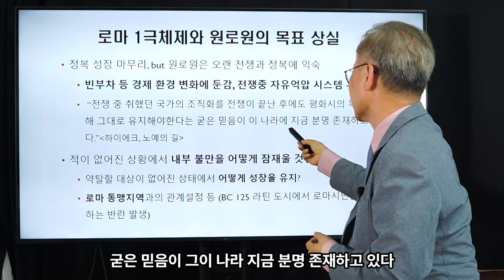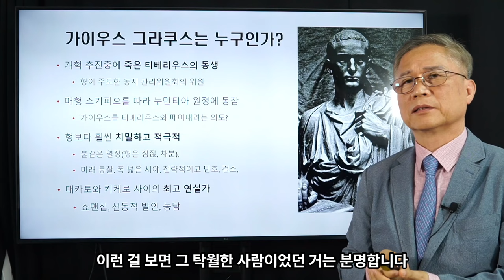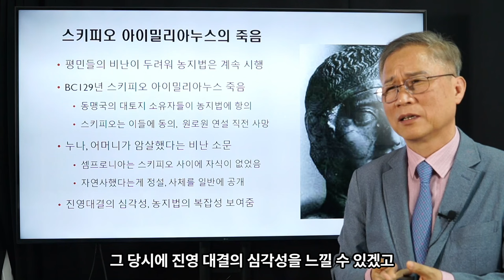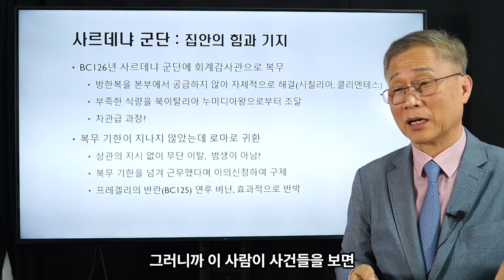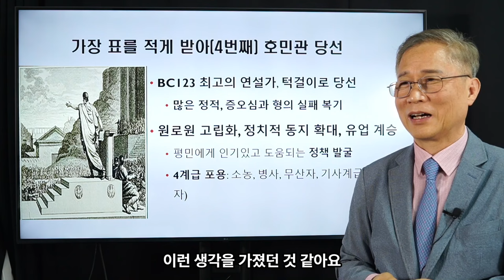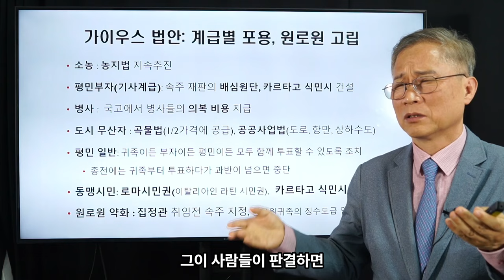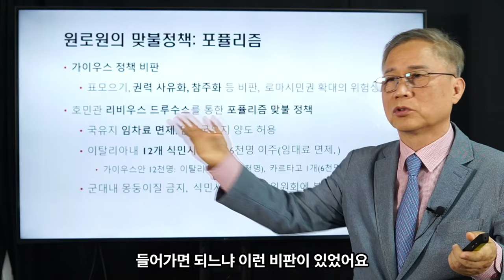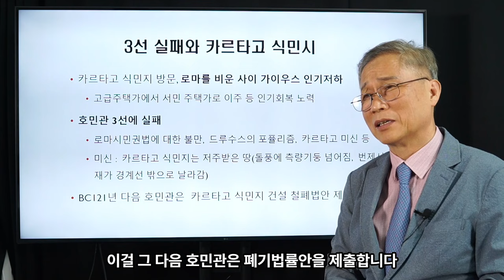김상규의 교양강좌 25 / 로마사 논고 ⑧ / 실패한 로마의 개혁가 가이우스 / 진영대결과 포퓰리즘의 경쟁